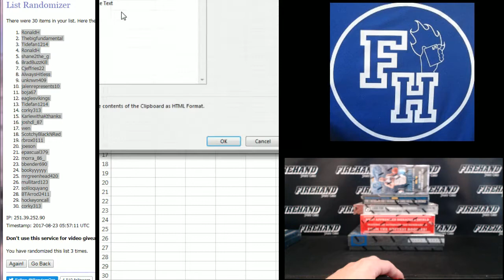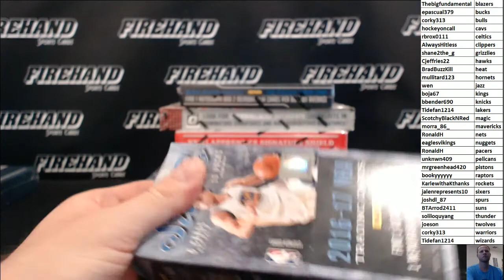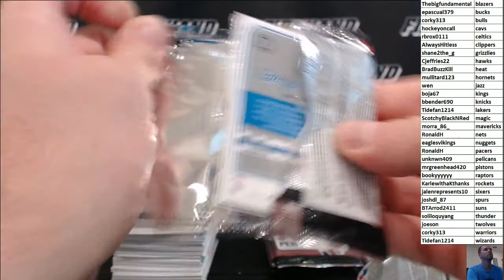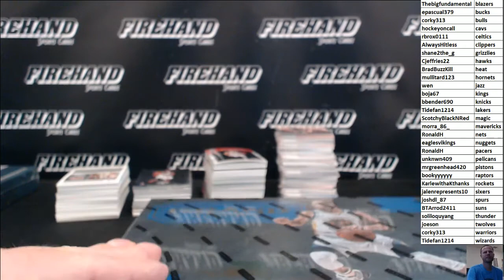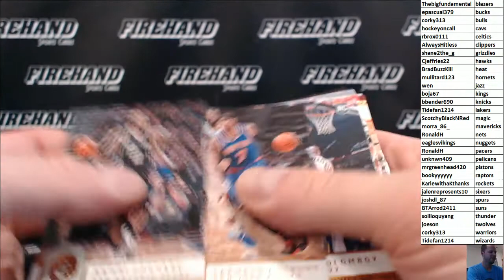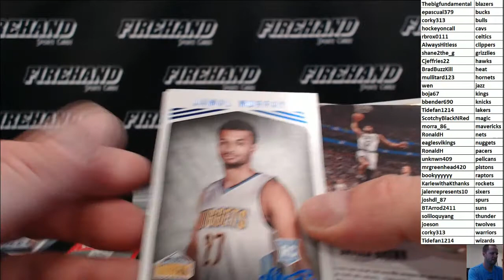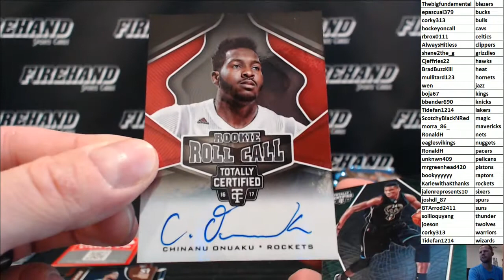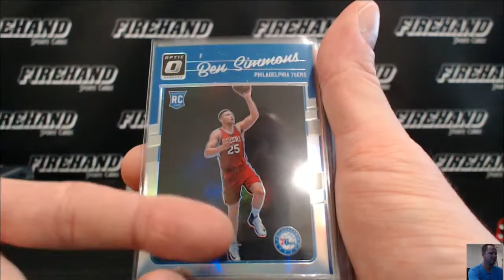5 for Fun Basketball 5 Box Mixer Break #86 ~ 8/22/17